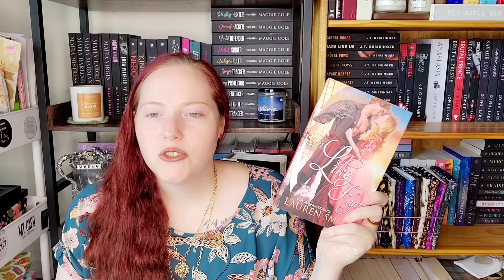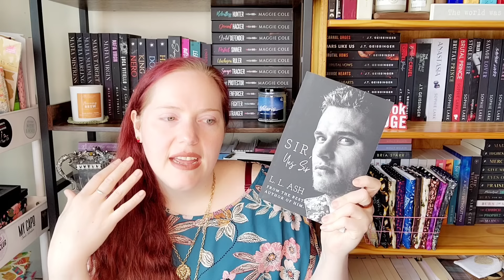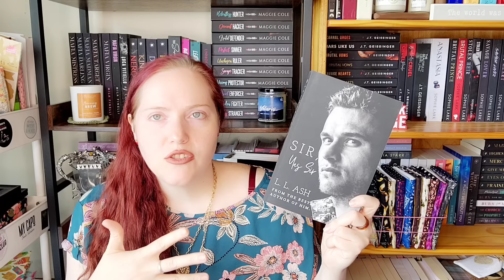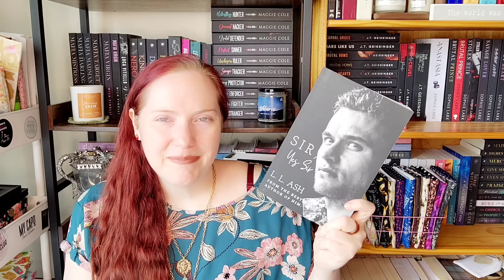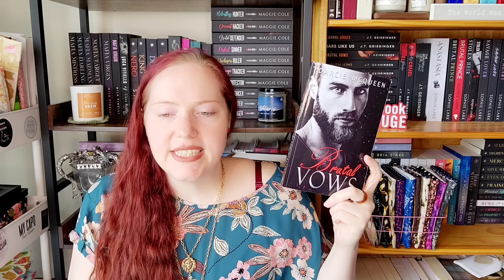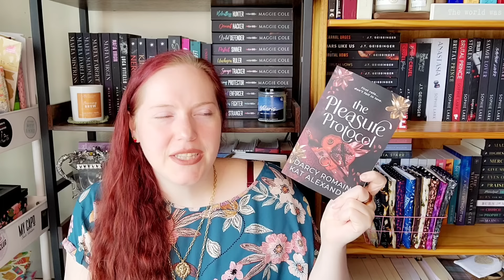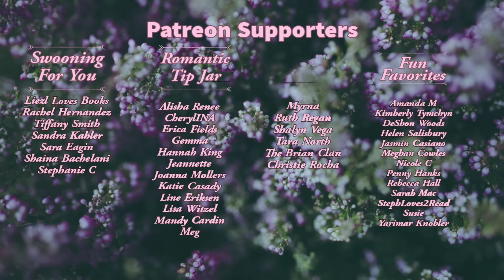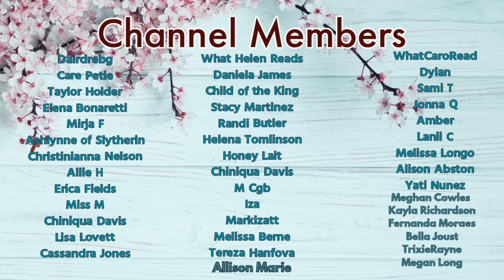Hidden Gems of 2024 | I NEED YOU TO READ THESE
These are some hidden gems I've found in the romance world this year. These are all books that I rated 4 or 5 Stars AND have less than 500 ratings on goodreads at the time I made the list.

In Like Flynn
Jumping the Shark
The Escort's Tale
Sir Yes Sir
Til All the Seas Run Dry
Bourbon Runaway
Forgive Me For My Sins
Brutal Vows
Pleasure Protocol
Her Villain

Proud Producers:
Megan Meyers

*About Me*

XOXO,
Jenn